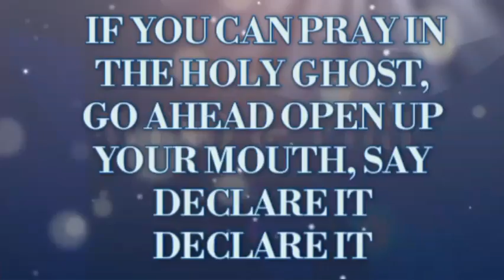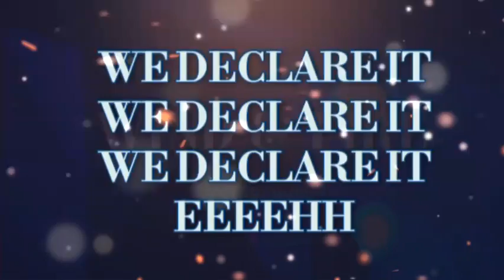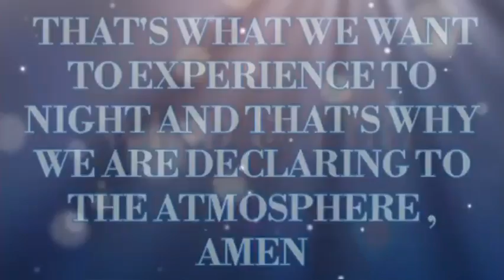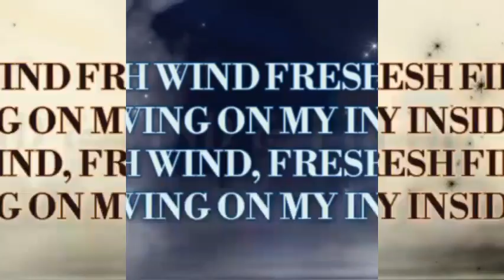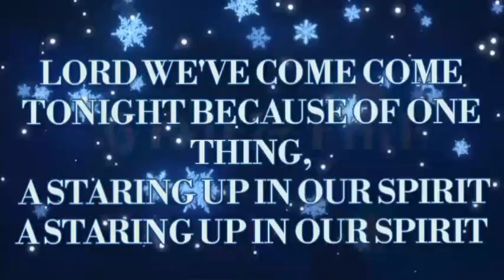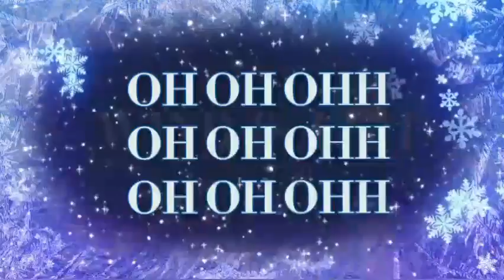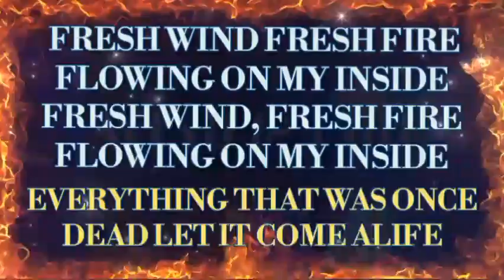Folabi Nuel || WIND AND FIRE(Spontaneous) Lyrics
This is a  new lyric video on a new gospel song titled " WIND AND FIRE" by Folabi Nuel, a Holy spirit inspired and  powerful song! 🤗🙏✨✨✨